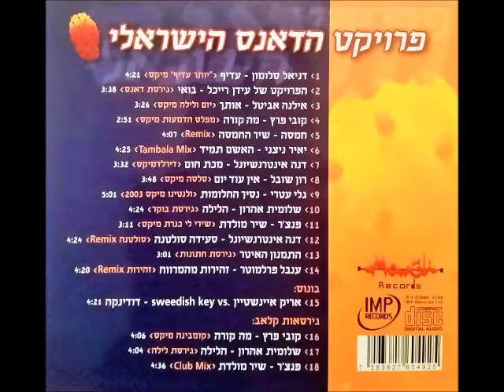רון שובל - אין עוד יום (סלסה מיקס)